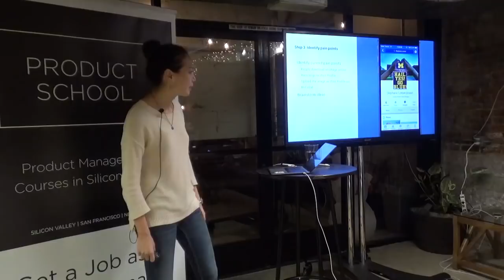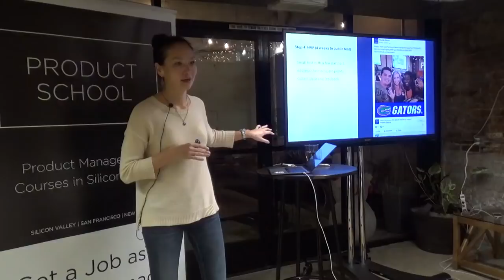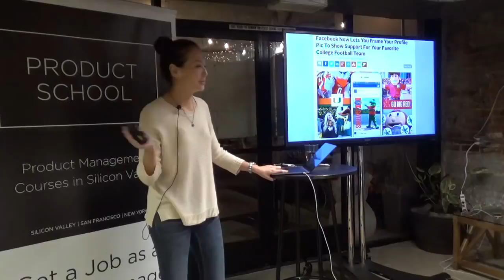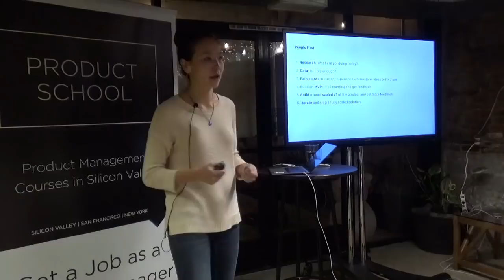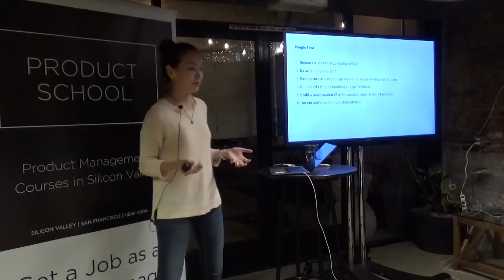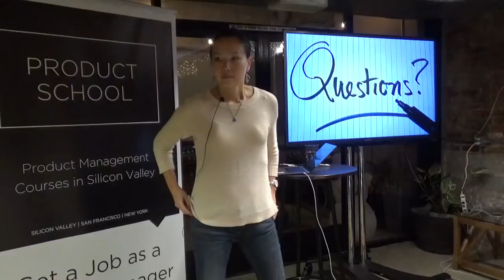How to Solve People's Problems as a Product Manager by Facebook PM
Product Management event in San Francisco about how to solve people's problems as a product manager.

In this workshop, Product Manager at Facebook provided a clear scope of a product manager role, the mechanics of the product development process, and the communication needed to ensure transparency across stakeholders. Additionally, she talked about how to use user feedback to inform decisions.

Aigerim Shorman is a Product Manager at Facebook. Before Product Management, she founded her own company Wist, was in investment banking, and taught with Teacher for America. She holds a Bachelor's Degree in Science.

Chapter 1 0:45 "People Problems First"
Chapter 2 1:30 Speaker Introduction
Chapter 3 2:15 Product Ideas
Chapter 4 5:56 Step 1: Research
Chapter 5 9:57 Step 2: Data
Chapter 6 10:58 Step 3: Identify Pain Points
Chapter 7 12:30 Step 4: MVP
Chapter 8 15:18 Step 5: V1 of the Product
Chapter 9 18:18 Fully Scaled Product
Chapter 10 19:47 Talk Overview
Chapter 11 21:20 Questions from the Audience

ABOUT US:
We host product management, data and coding events every week in Silicon Valley, San Francisco, Los Angeles, Santa Monica, Orange County and New York.

If you want to become a product manager in 8 weeks, see our upcoming courses